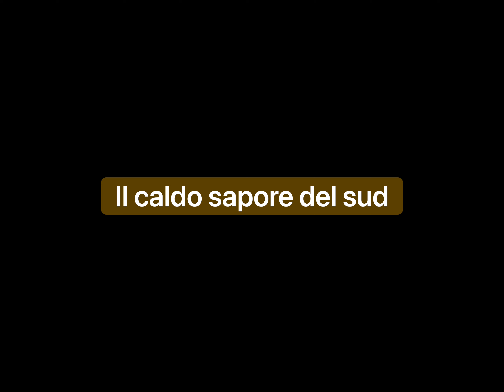GNOCCHI GRATINATI CON ZUCCA E SALSICCIA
Gnocchi gratinati cremosi con zucca e salsiccia, sono veloci e strepitosi!!